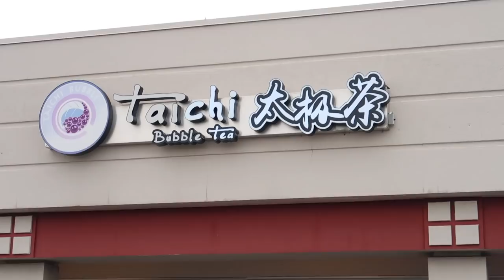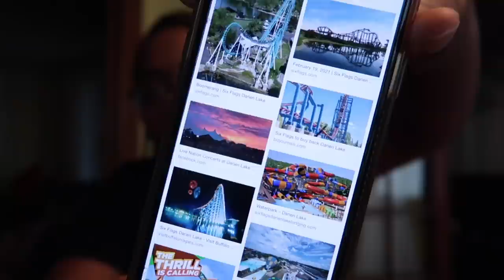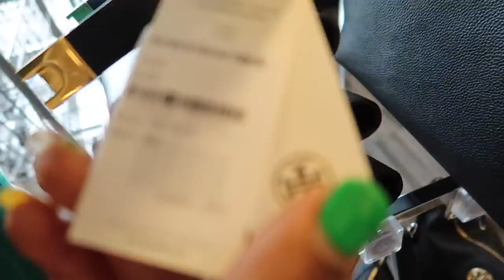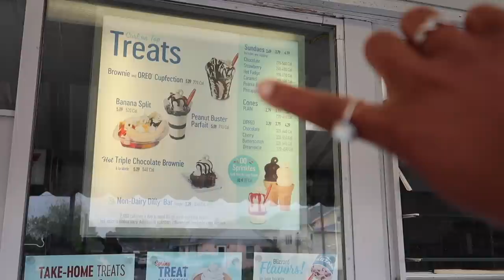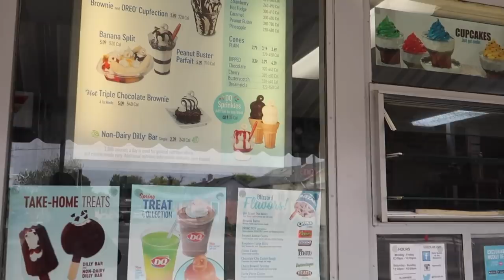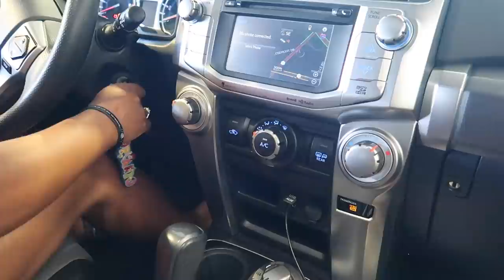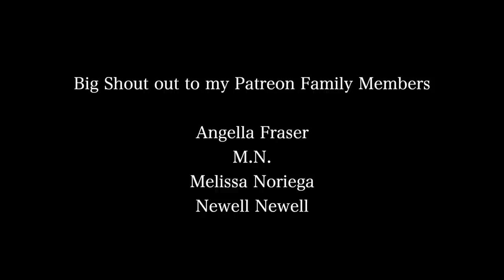New York Vlog | Chill With Me & My Mom | Thrifting + House Decor Shopping + Mukbang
Spend a couple days with me and my mom as we travel around New York =) Enjoy some thrifting [ Have you ever thrifted before? ] furniture shopping [ I'm moving!! ] and mukbang. I'll be back in Jamaica soon so expect some Jamaica content by the end of the month =)

⊹ Bicana Brown
⊹ 25
⊹ Jamaican

♡ Equipment
⊹⊹⊹ Editing Software ⊹⊹⊹
⊹ Final Cut Pro X
⊹ Photoshop
⊹ Canva